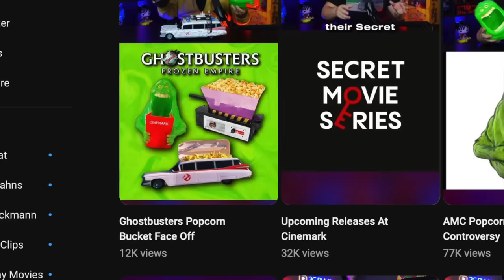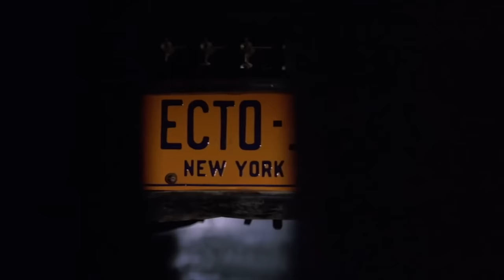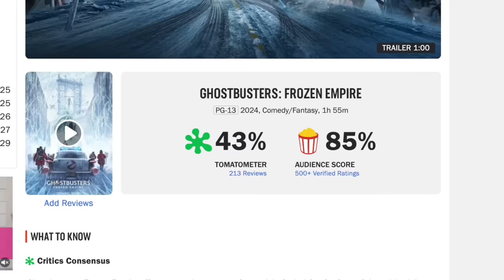Ghostbusters Frozen Empire SPOILER REVIEW (What Happened?)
Ghostbusters Frozen Empire Spoiler Review. Full movie reaction to the newest ghostbusters movie including the post credit scene and ending. Ghostbusters Frozen Empire Review

SOCIAL MEDIA